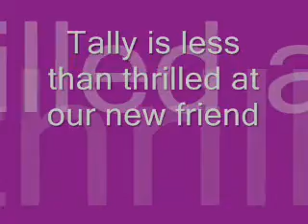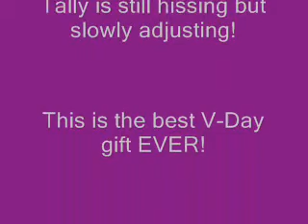My Valentine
I had a special Valentine show up on my doorstep. I'm pleased to introduce YT to the newest member of my family!